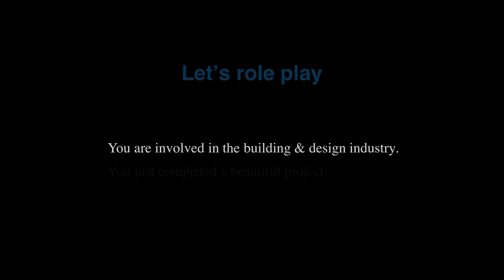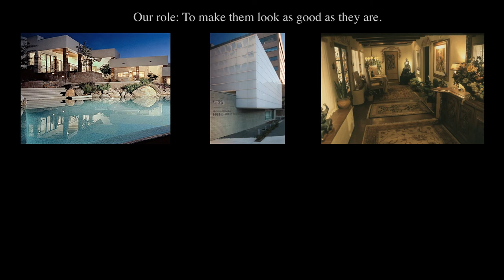Architectural photography: How good becomes GREAT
See images improve before your eyes! Before and After images show why professional photography is vital for marketing an architecture, interior design, or building construction business.